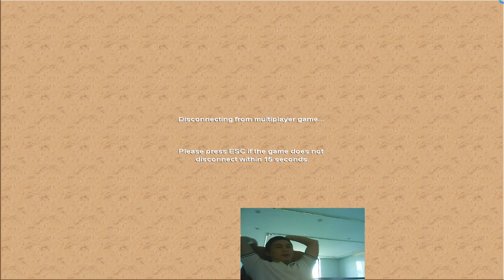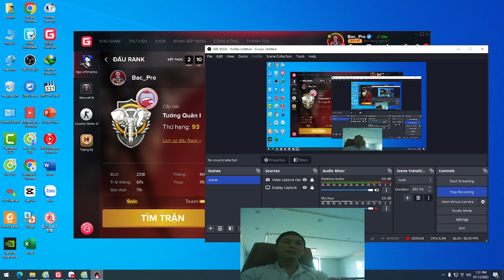Rank up with Age Of Empire game every day 2 Part 28